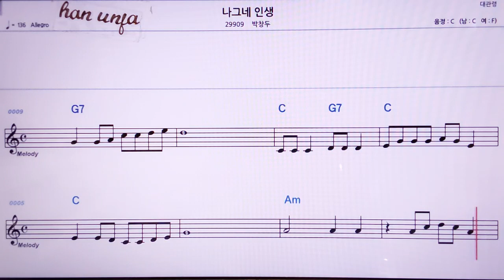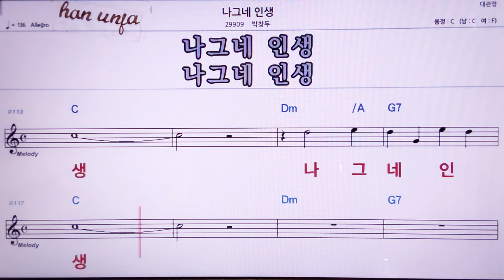💖나그네 인생/박창두 👍MR,노래방, 악보, 코드,Karaoke With Sheet Music